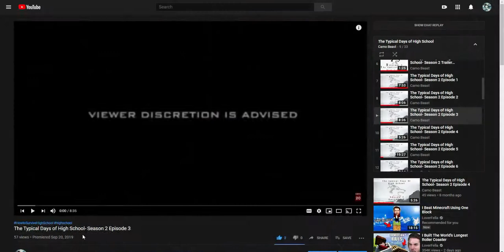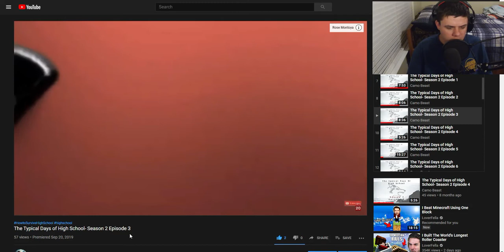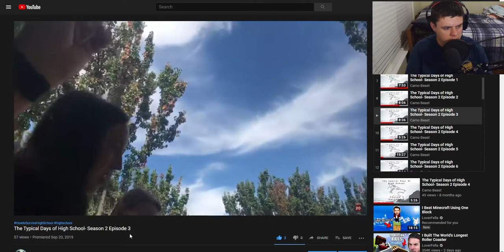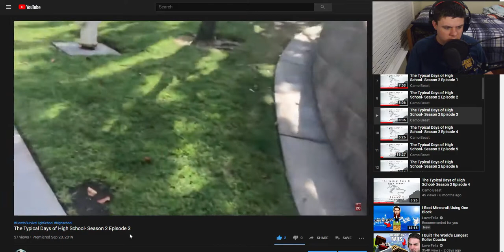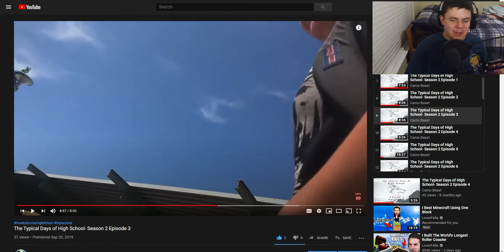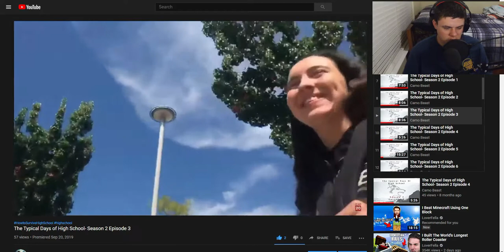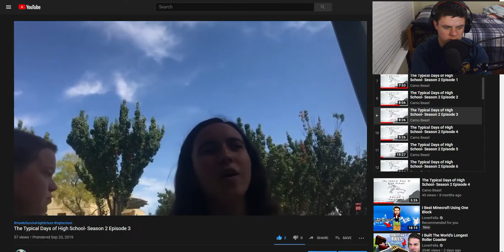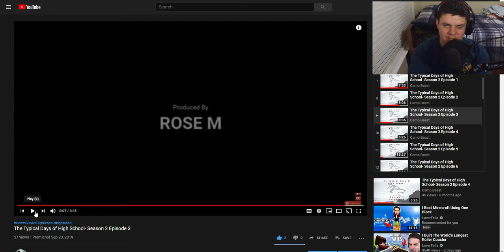Its Jakob- TDHS Season 2 Episode 3